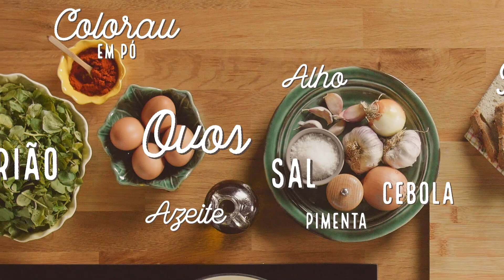Sopa de Agrião | Receitas | Pingo Doce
Prepare uma sopa de agrião rica e nutritiva, com base nos princípios da dieta mediterrânica. Siga o passo a passo com o Chef Gonçalo Costa.

É tão bom comer assim.
Partilhe connosco a sua experiência com esta receita!

✓ Subscreva o nosso canal e não perca nenhuma novidade!
✓ Deixe o seu like e compartilhe se gostou ☺
✓ Ative o sino de notificações para receber todas as novidades do canal.